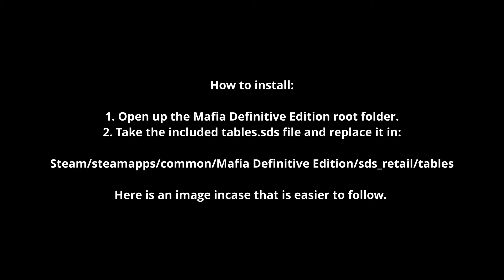Mafia Definitive Edition: Camera Mod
**PLEASE READ**

I use sharemods for ease of use, NOT to earn money. I have a job for that.

This mod is a simple one, it increases the looking down/up degree to -90 and 90 so you can look vertically up and down as opposed to being limited to -60 and 60 degrees. It's a small mod as it is early days but I hope you find it useful.

If you share this mod PLEASE link the video, it is only fair.